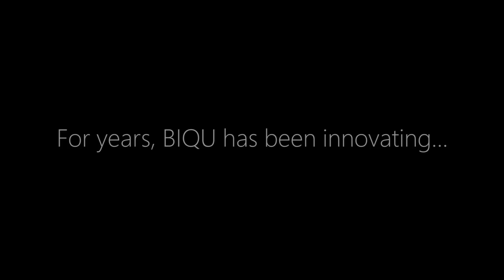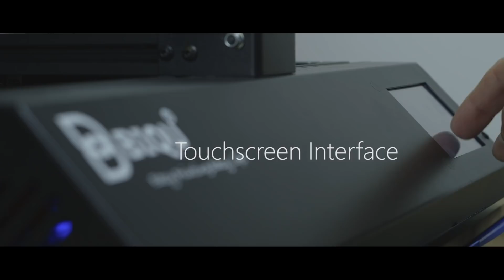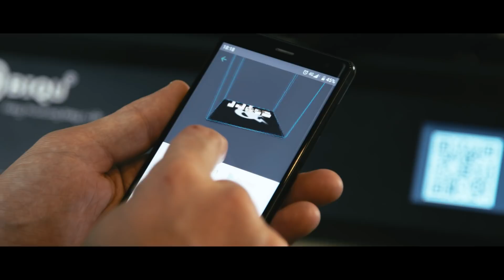Meet BIQU Thunder, with MyMiniFactory Click & Print